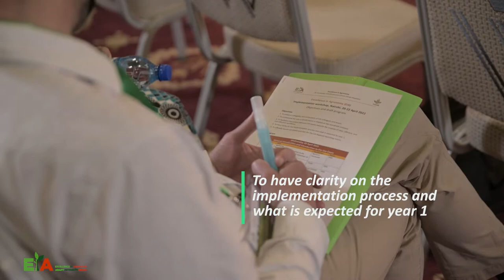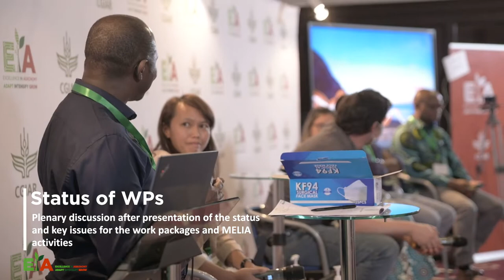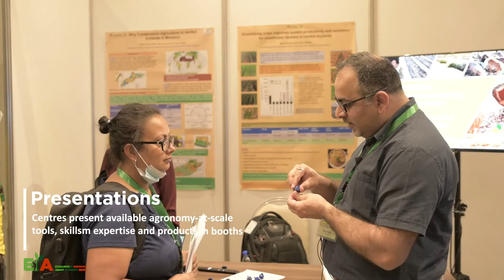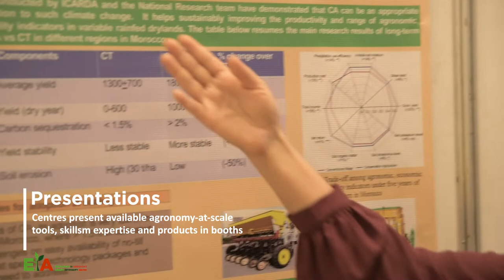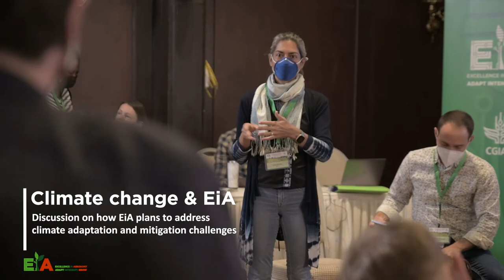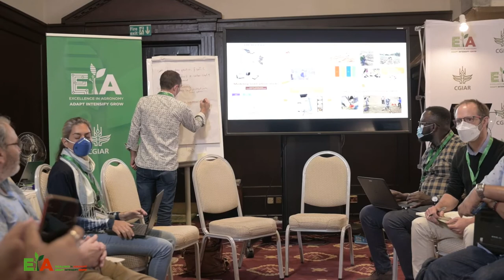Excellence in Agronomy Initiative Inception Meeting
The EiA Inception meeting was held on 20-22 April, 2022. The event brought together over 100 colleagues from across the CGIAR and partners from Advanced Research Institutes to Nairobi, Kenya.